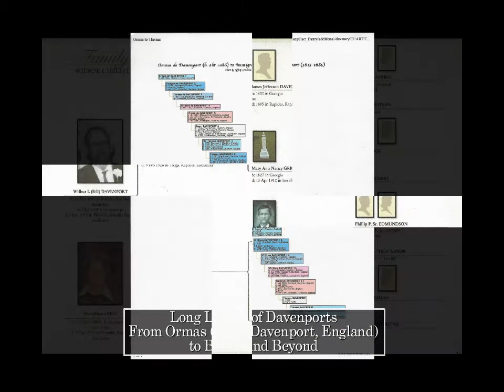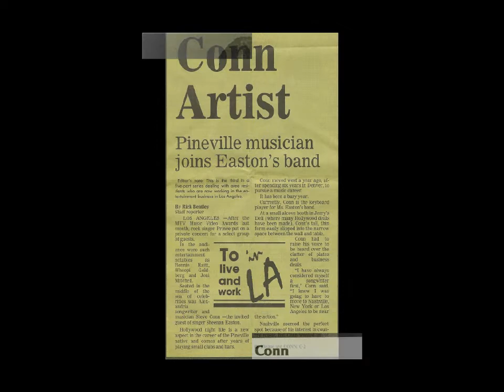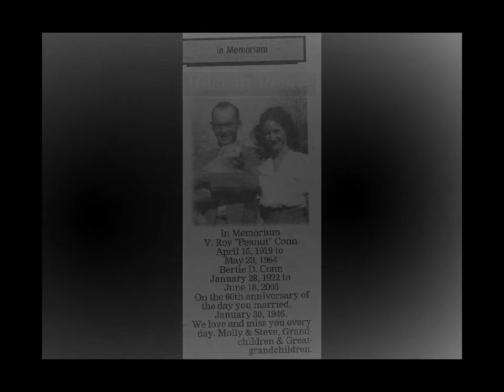Bertie Davenport Conn and Family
Memories of "Bertie Davenport Conn and Family" from Georgia Davenport McCain and Ron McCain photo and video collections.